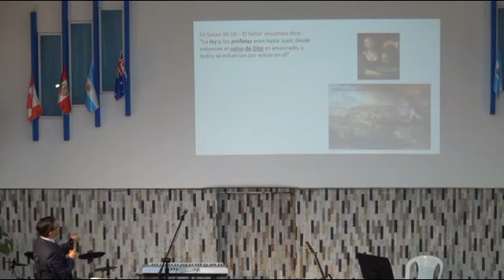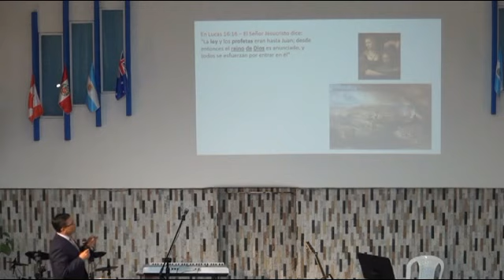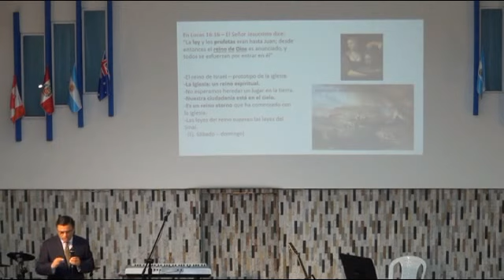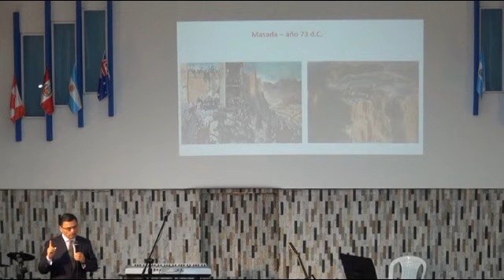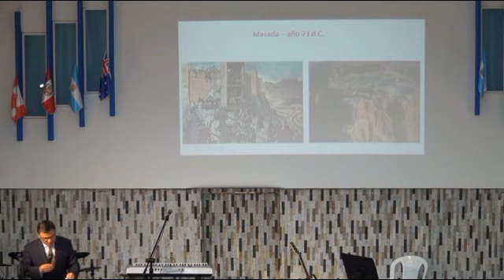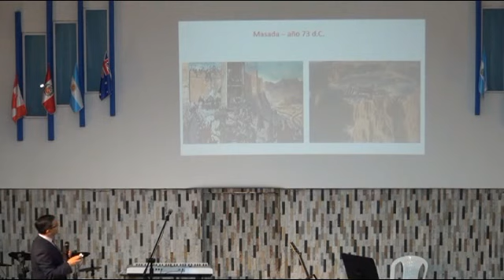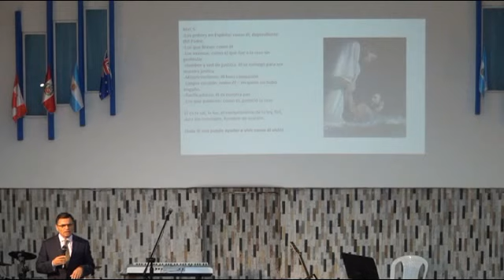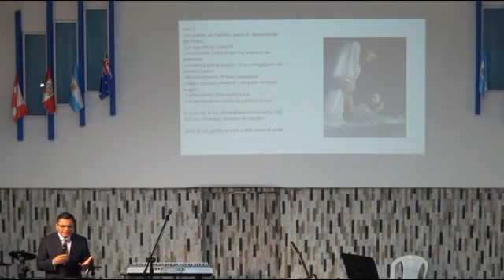Sermón del Monte Parte II